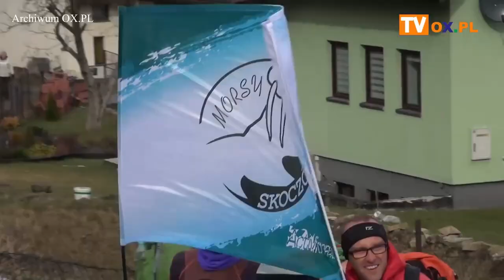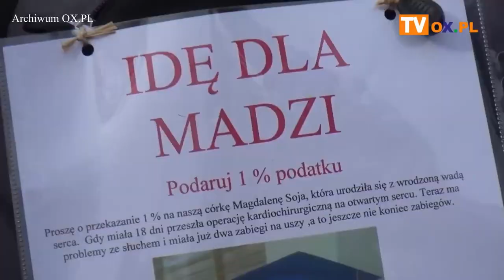Wejdą w krótkich gaciach na Czantorię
Już 25 lutego w sobotę będzie miała miejsce IV edycja zimowego wejścia na Czantorię w krótkich gaciach. To wydarzenie dedykowane jest wszystkim morsom i osobom lubiącym zimno. Podczas imprezy prowadzona będzie zbiórka na cel charytatywny. Tym razem organizatorzy chcą pomóc Dorotce Dąbrowskiej, która cierpi na nerwiakowłókniakowatość typu 1. Do wejścia na Czantorię w krótkich gaciach zachęca organizator Sebastian Tryka.